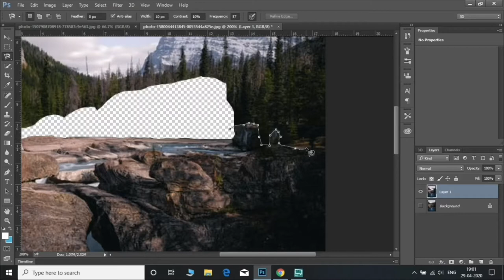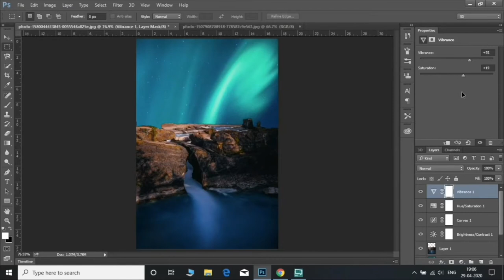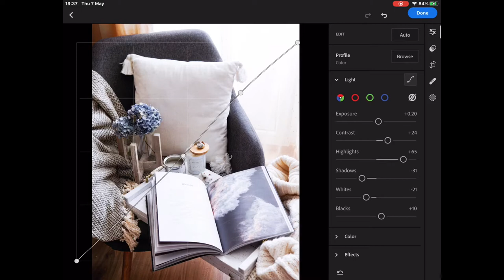A day in life of a Photoshop Artist | Anusha Damle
Follow me-
Apps used-
Editing: iMovie
Pics by: unsplash
Thumbnail: phonto, PicsArt